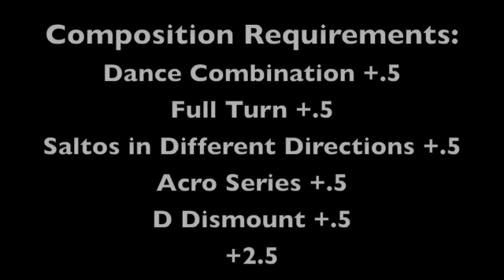Aliya Mustafina 2010 Beam D Score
She also connects the double turn to a full turn and the onodi to the aerial cartwheel for an extra 0.2.